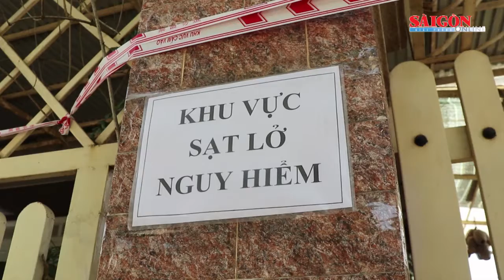Dự án chung cư đang xây dựng ở Đà Lạt gây sạt lở nghiêm trọng, uy hiếp nhà dân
UBND TP Đà Lạt chỉ đạo khẩn trương khắc phục sự cố sạt lở xảy ra tại công trình xây dựng dự án căn hộ và dịch vụ Sun Garden (trên đường Nam Hồ, phường 11, TP Đà Lạt), do Công ty Cổ phần Quản lý đầu tư STC làm chủ đầu tư, gây sạt lở nghiêm trọng, ảnh hưởng đến an toàn tính mạng, tài sản của người dân trong khu vực.